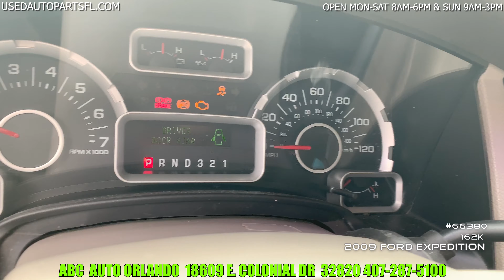09-14 Ford Expedition 5.4L Engine 3 Valve 162k Miles Fits F-150 & Navigator ABC Orlando Junkyard FL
for more preowned auto parts, junkyard auto salvage parts, pieces and accessories.
Visit Orlando's #1 JunK YarD.

Used Auto Parts For 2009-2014 FORD EXPEDITION

ENGINE INTERCHANGE INFO (FITMENT)
09-10 Ford F150 5.4L (VIN V, 8th digit, 3V), (flex fuel vehicle, FFV)
09-14 Ford Expedition (5.4L, VIN 5, 8th digit, 3V), (flex fuel vehicle, FFV)
09-14 Ford Navigator (5.4L, VIN 5, 8th digit, 3V), (flex fuel vehicle, FFV)

MILEAGE: 162,000
Date Available: 5/16/20
Stock #66380

Now carrying specific for your model: used engine, used transmission, used vehicle starter, used and replacement OEM alternator, door, windows, hood, glass, wheel, tire, trunk, ac compressor, mirror, rear door, headlight, tail light, door handle, fender, front bumper, rear bumper, front clip, carrier assembly, rear end, front suspension, shocks, struts, seats, sunvisor, steering wheel, steering box, ignition, grill, emblems, radiator, exhaust, manifold, oil pan, brakes, rotor, and all the other misc used auto parts.

Over 10 million foreign used auto parts available and searchable on our site. Find over 100,000 junkyards on our partner site @